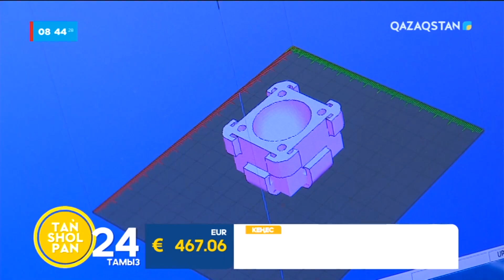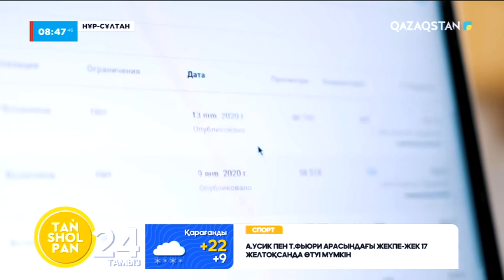Елімізде алдағы 10 жылда пайда болатын мамандықтар қандай?